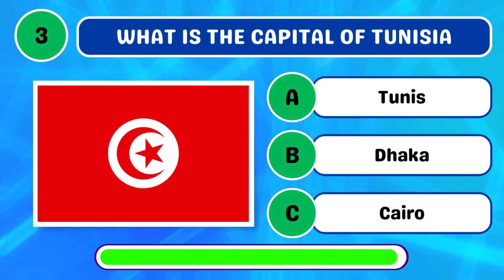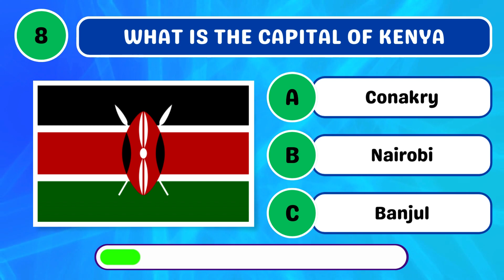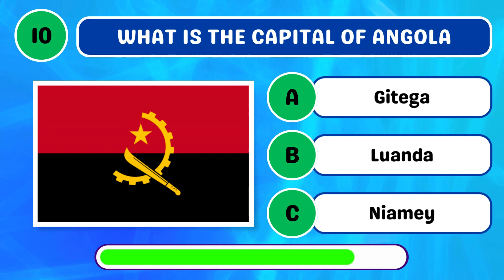Capital Cities African Quiz